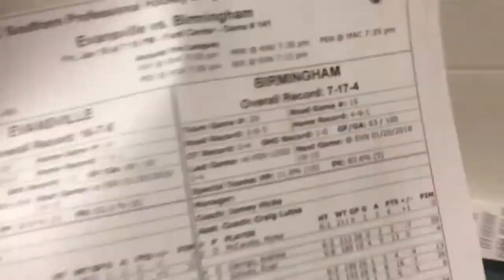Day In the Life of a Hockey Broadcaster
It’s my first vlog! Hopefully, this won’t be too boring, but I wanted to share what it’s like for me on the average day of a home game. May be the first of more vlogs to come!